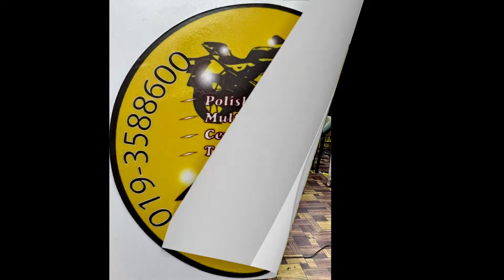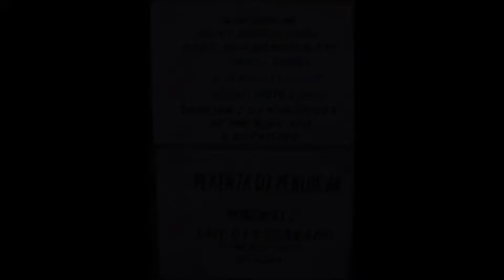Kilatkan Motor Korang macam Moto Baru - Polish & Ceramic Coating